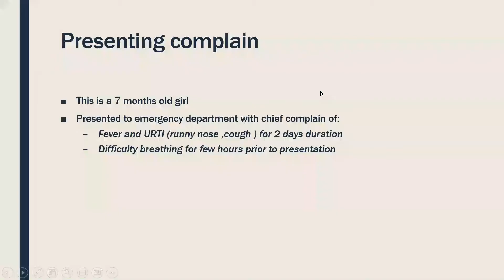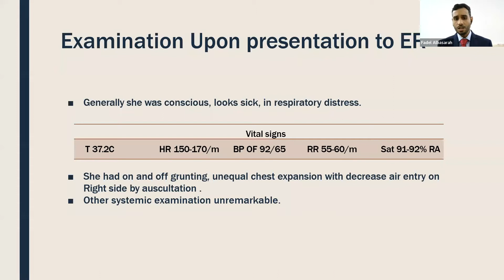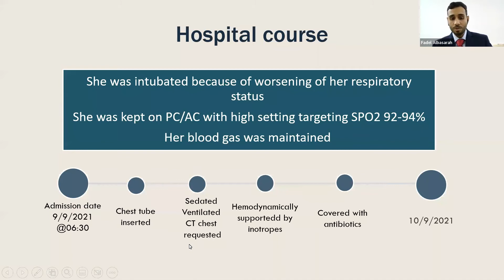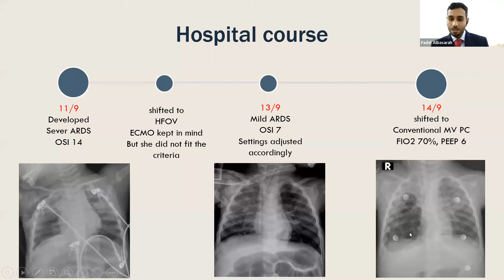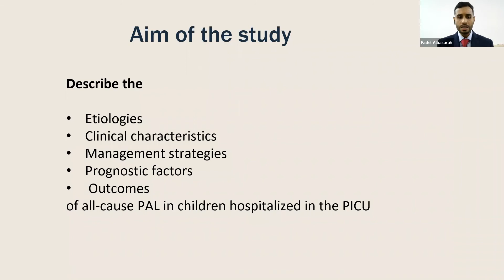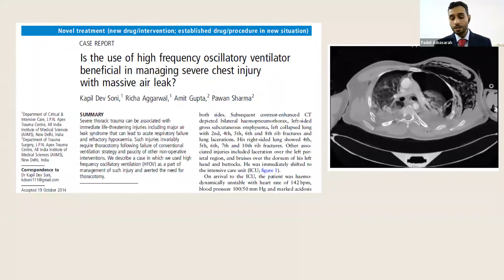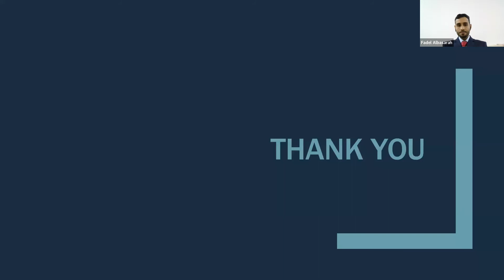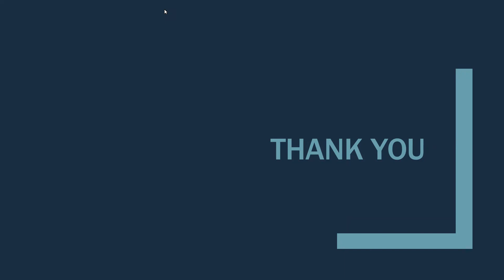Case Presentation of ventilation strategies in an air leak and air trapping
SCCS Pediatric Central Region Chapter Webinar Presentation - Aug. 31, 2022